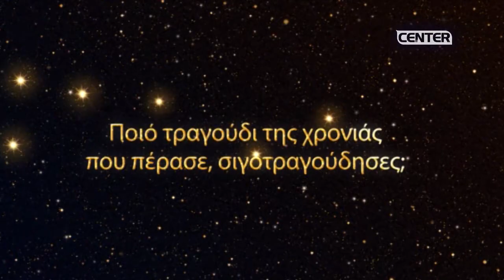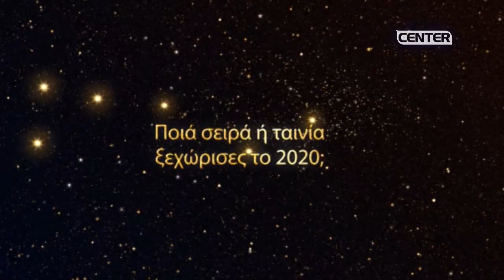Η τηλεόραση του Center σας εύχεται Καλή Χρονιά | Πέτρος Μαούνατζης